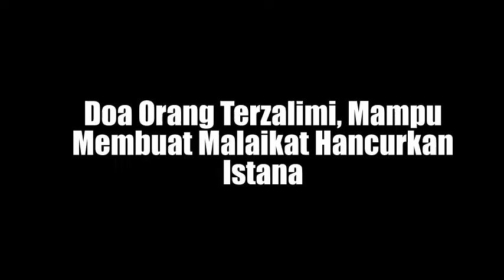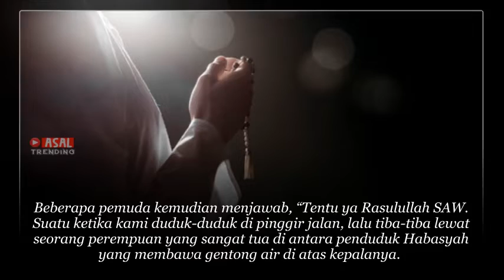Tak Disangka!! Doa Orang Terzalimi Ini Mampu Membuat Malaikat Hancurkan Istana Ternyata Begini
kisah sedih
Kisah mengharukan
Kisah Kehidupan
Kisah menyayat hati
cerita nyata
kisah mengharukan
kisah inspirasi
kisah yang sangat sedih